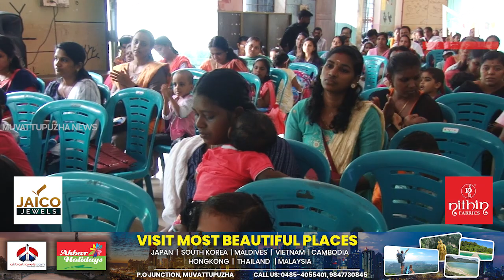മൂവാറ്റുപുഴ ഉപജില്ലതല പ്രവേശനോല്‍ത്സവം കടാതി ഗവണ്‍മെന്റ് എല്‍.പി സ്‌കൂളില്‍ നടത്തി...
Muvattupuzha News